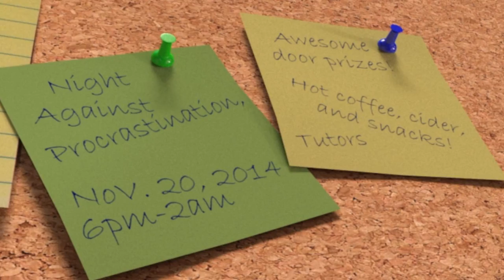Late night against Procrastination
Graphic made by Andrew May using Blender